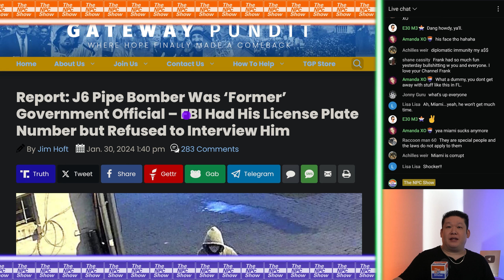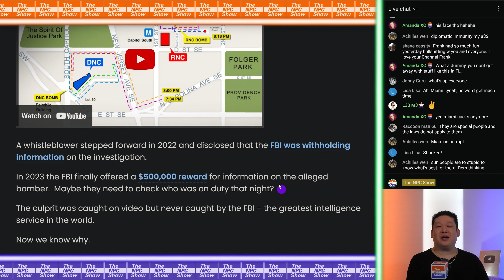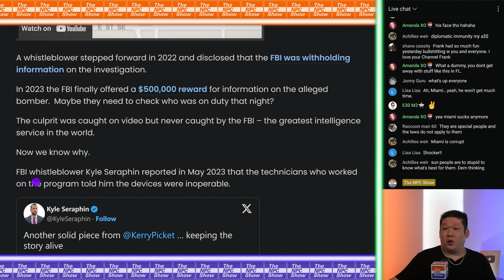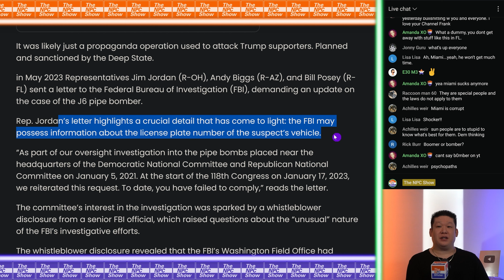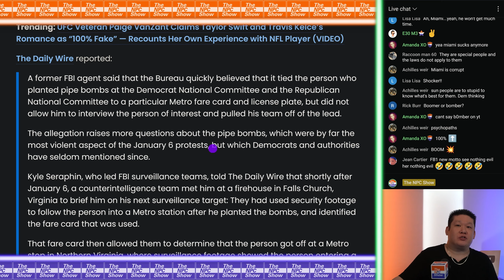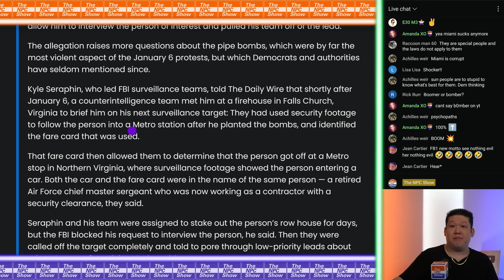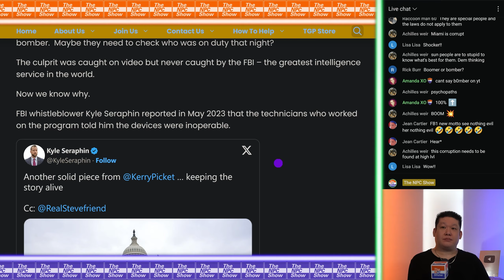DC Pipe B0mber Turned Out To Be A Fed 🟠⚪🟣